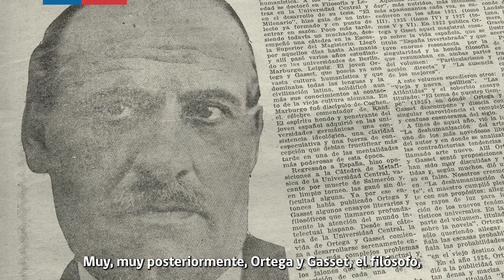PatrimonioEnFoco Cuadro "Sísifo" de Pedro Lira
En este episodio de PatrimonioEnFoco nos adentramos en la obra "Sísifo" de Pedro Lira, que es parte de la colección del Museo Nacional de Bellas Artes de Chile. Analizaremos cómo este gran pintor chileno abordó a través de la mitología griega, temáticas complejas como las desigualdades sociales de la época y las cicatrices de la guerra civil en Chile a fines del Siglo XIX.

Descubre el contexto histórico y artístico que rodea esta pieza clave en el patrimonio pictórico nacional.

Créditos de imágenes y agradecimientos:

Museo Nacional de Bellas Artes de Chile / Biblioteca Nacional de Chile  @BibliotecaNacionaldeChile  , Memoria Chilena, Archivo Fotográfico Audiovisual / Museo Histórico Nacional  @MHNCHILE   Colección Fotográfica / Centro Cultural La Moneda  @CentroCulturalLaMonedaChile     Cineteca Nacional de Chile /